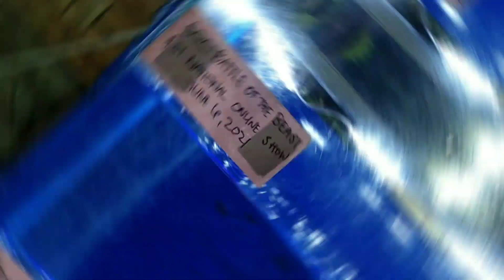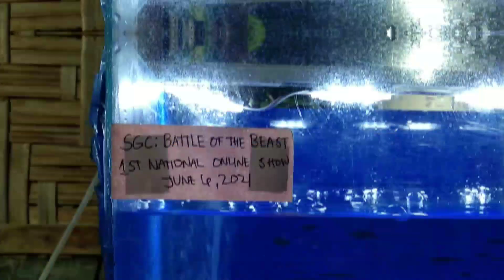First time sumali ng Online Show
Zupp mga kaALAGA, sumali ako ng online show para mairampa ko yung alaga kong goldfish. Late po ito mapublish dahil sa rule ng online show na no posting until judging. Dapat sundin natin dahil kong hindi automatic disqualified tayo.. happy fishkeeping!